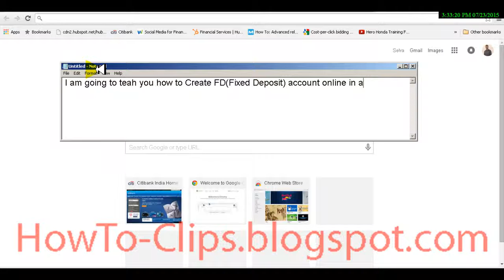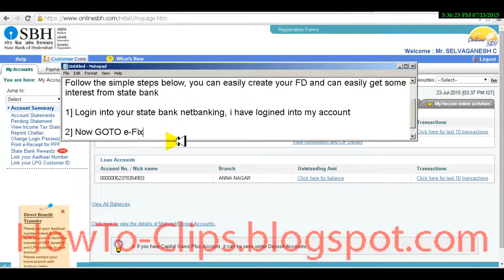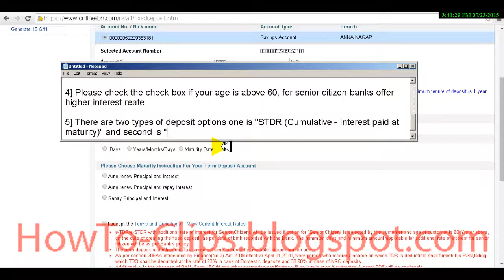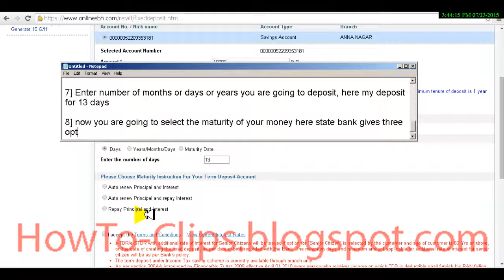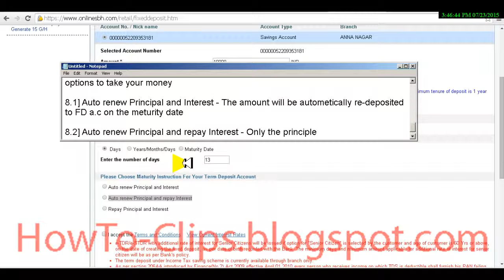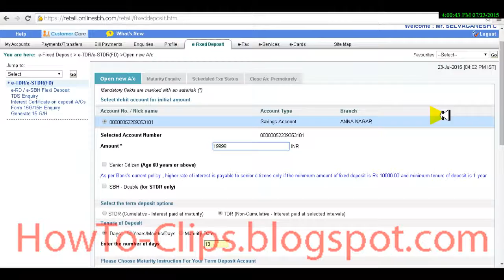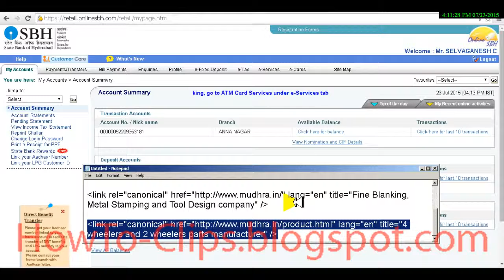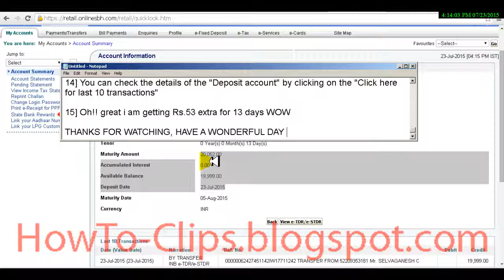How to Open Fixed Deposit Account and Invest Money through Online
In this video you will learn how to open a fixed deposit (FD) and invest your money through online using your net banking account